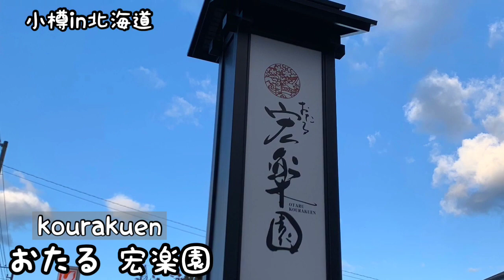庭園が素敵な おたる宏楽園 に家族で宿泊！徹底解説 otaru kourakuen 小樽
One of the best hotels in Hokkaido with 28 rooms with private outside onsen and the view of huge japanese garden.

〒047-0152
北海道小樽市新光5丁目18番2号

家族でメゾネットタイプのお部屋に宿泊しました。
2階が露天風呂になっています。
露天風呂付き客室が28室

夕食は部屋食、朝食は朝食会場にて（個室）

2019年10月の情報です
最新はご確認ください